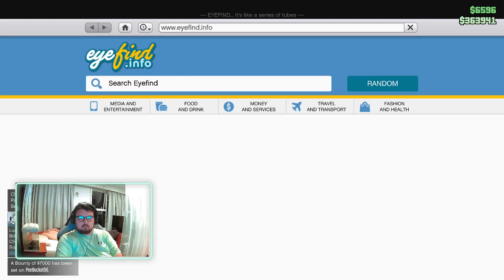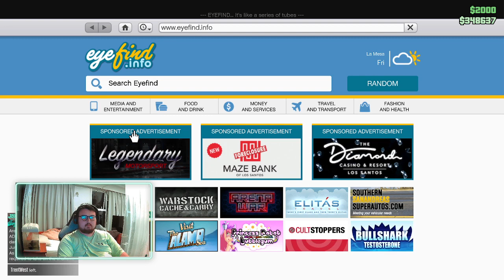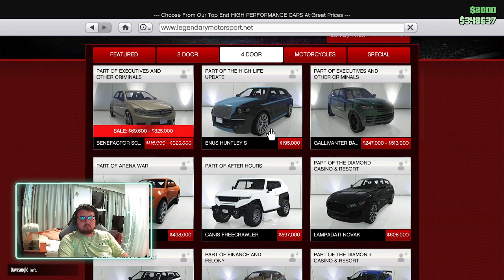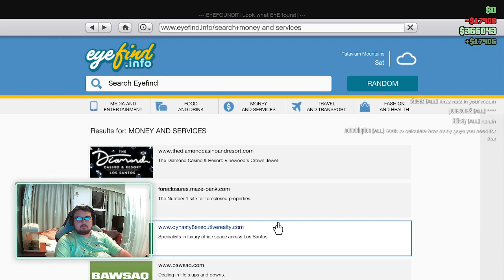GTA V: Online Cash & Roleplay